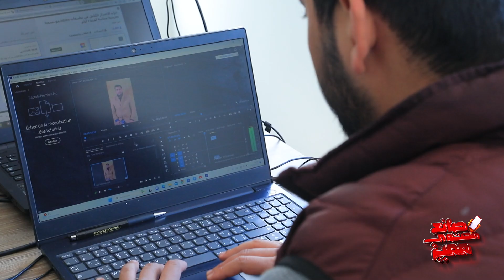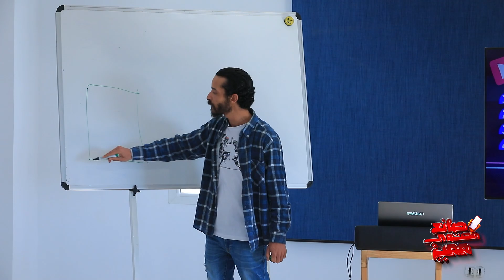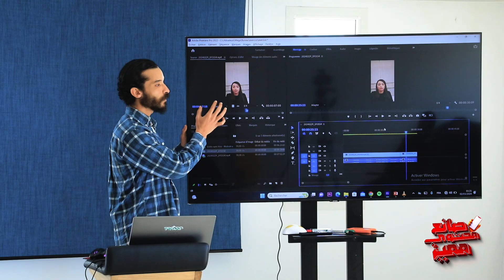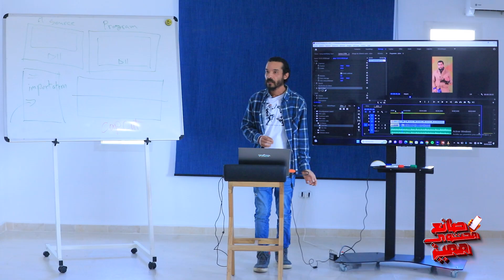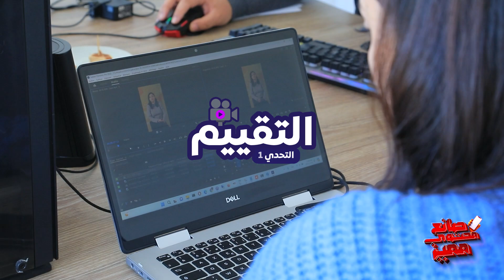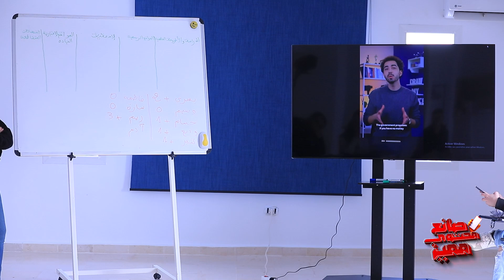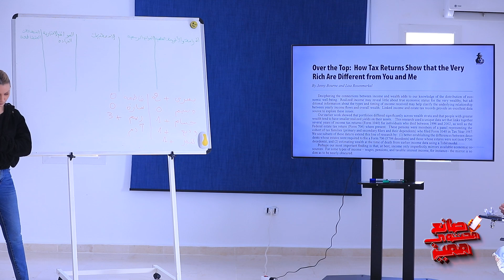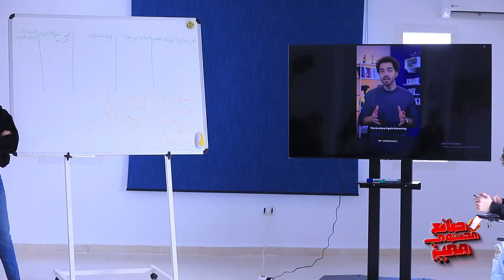أسبوع التبربيش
كيفاش كانت أجواء الويكاند مع الفوج الأول في برنامج "صناع محتوى مميز" .شنوا تعلمنا على إمتداد نهارين ؟